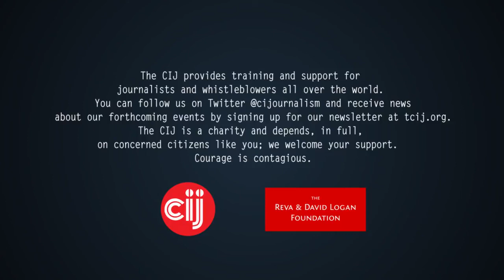The Logan Symposium - Dec 5th - Laura Poitras